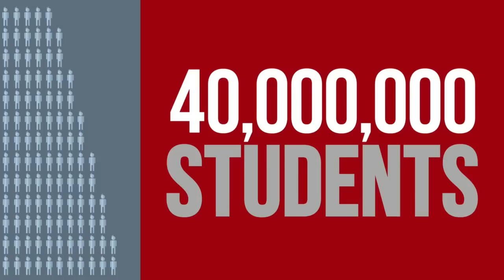Oscar Pellus of Unlimited Spanish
Discussing mini stories, point of view stories, deep learning, and Spanish.